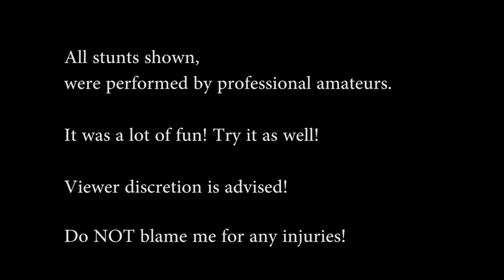Monobike - A Beautiful Life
The story behind this video.
It's so much fun! :) Try it!

Camera:
Andreas Gundacker
Timothy Gundacker

Cut:
Andreas Gundacker

Starring:
Andreas Gundacker
Timothy Gundacker